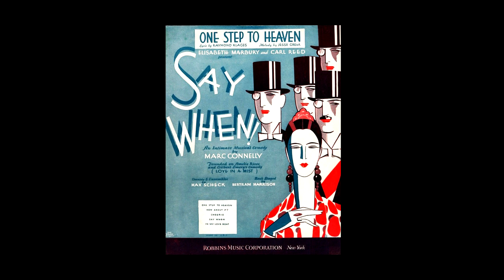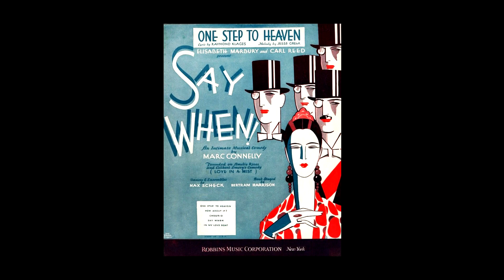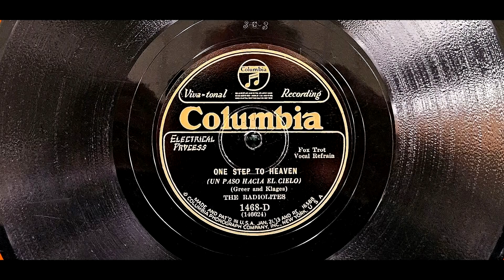"One Step To Heaven" Sam Lanin and His Orchestra 1928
Recorded in New York, July 5, 1928. Sam Lanin; Director. Vocal refrain by Irving Kaufman.  This is take 3. Sam Lanin and His Orchestra as "The Radiolites".